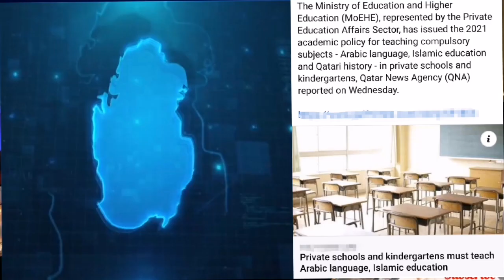The Ministry of Education and Higher Education (MoEHE), represented by the Private Education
The Ministry of Education and Higher Education (MoEHE), represented by the Private Education Affairs Sector, has issued the 2021 academic policy for teaching compulsory subjects - Arabic language, Islamic education and Qatari history - in private schools and kindergartens, Qatar News Agency (QNA) reported on Wednesday.